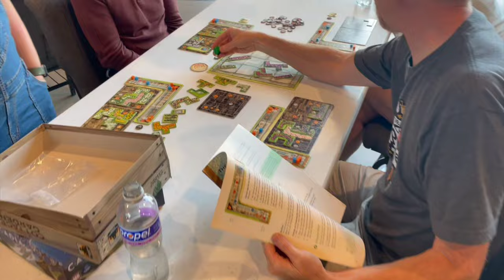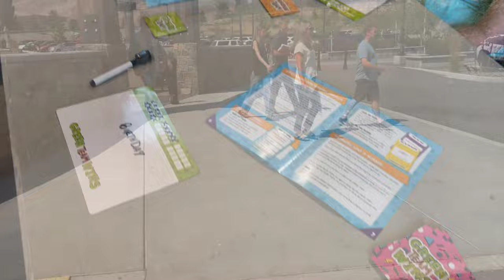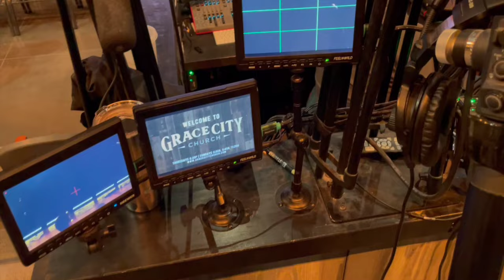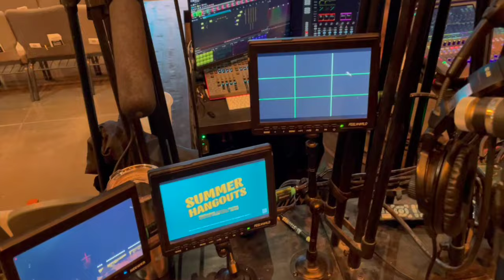Summer Hangouts: Game Night @ Grace City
Howdy, folks! Come join me for a quick look at the last game night that Jessie and I hosted at our church, Grace City Church in Wenatchee, WA!

Interested in picking up some Flipside MERCH? Follow the link below, and we'll appreciate your support!

No Game Topper Products were used in this video! So, go check that out, too!